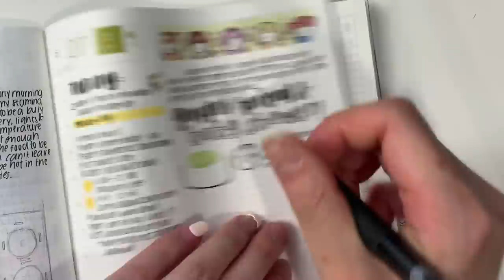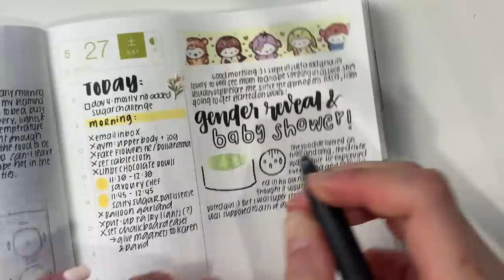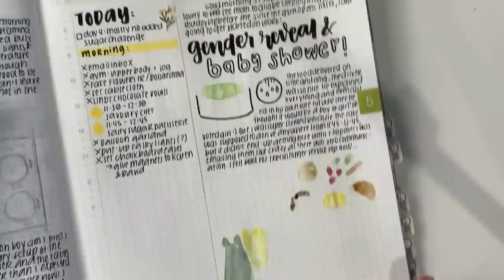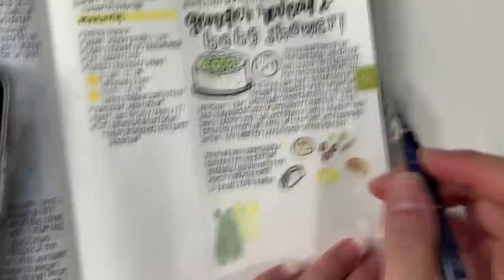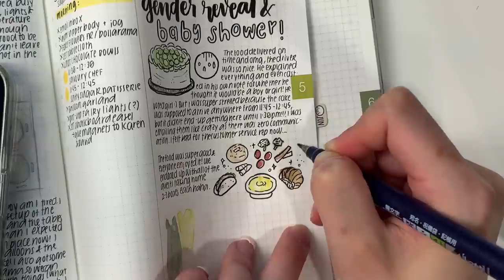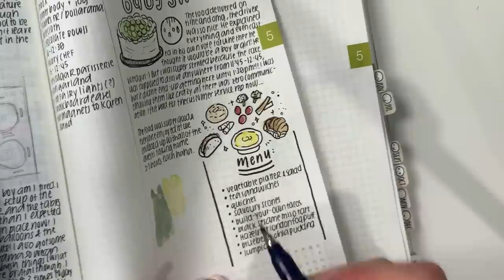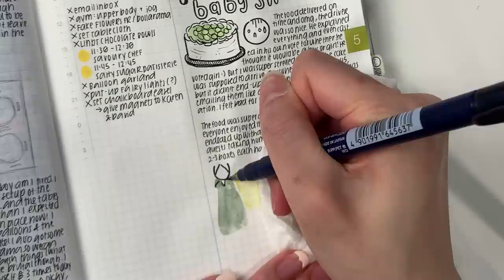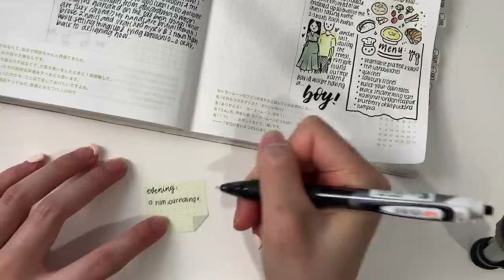Journal With Me At 2AM | Hobonichi Cousin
Talk about last minute! Hehe thank you for listening me ramble on about this special day!

Hobonichi cousin
Hobonichi weeks
Leuchtturm pocket soft cover bullet journal

Energel Clena 0.5mm (for bullet journals and most planners)
Energel Clena 0.4mm (for Hobonichi planners)
Muji Gel Pen 0.5mm
Mildliners
Tombow fudenosuke brush pens (usually the soft brush tip)

Q: Do you plan before, during, or after the week?
A: It varies from video to video, but typically I plan 2-3 times during the week and stitch the clips together. I rarely plan the entire week in advance or the entire week retroactively.

Q: Do you use all of these planners?
A: Yes and no. Every week, there is something in my life that takes priority over the others whether it be school, work, or something personal. Depending on the week, I select a few planners that will help me achieve my tasks! So not every planner is used every week.

Q: How do you get so much done in a day?
A: If you watch any of my journaling vlogs, you’ll realize that I have very poor sleeping habits and so naturally I’m able to fit more things into the day. It’s something I’m trying to fix but admittedly this is the only reason.